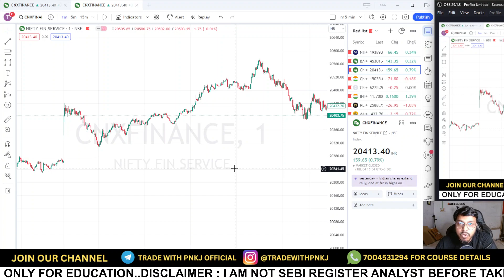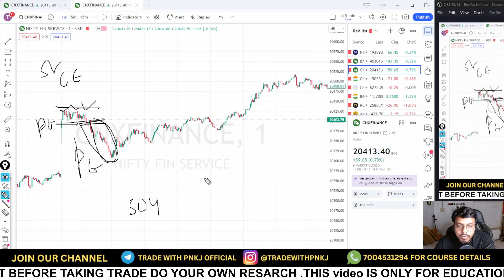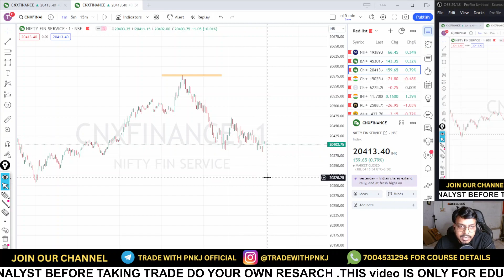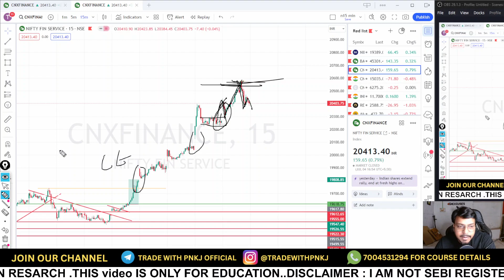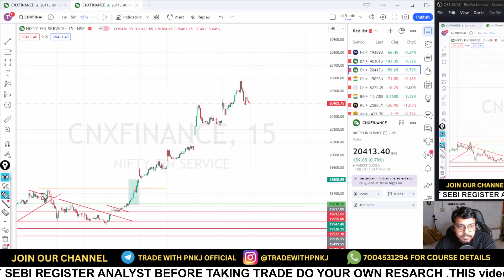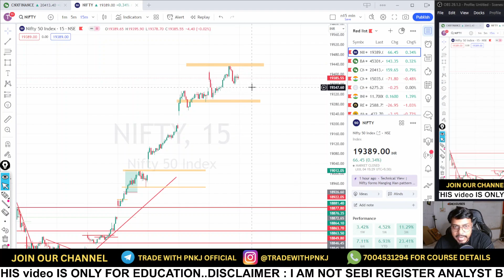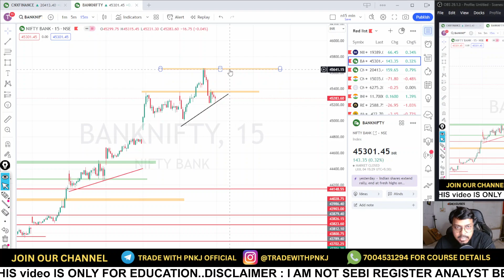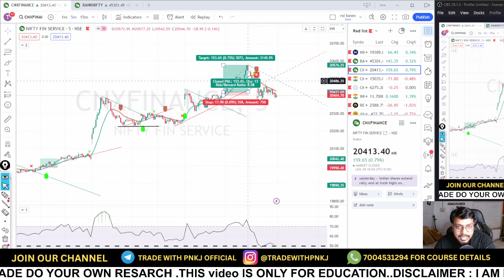Tomorrow market analysis 5 july | TRADE WITH PNKJ#stockmarket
thank u for watching @trade with pnkj
hi my self pankaj sahu full time option trader, completed my mba in 2011 from ims ranchi, i have done certificate  course in skill nation and leap up inssitute as trading master class
our chhanel trade with pnkj
any suggestion are most welcome

REFFRAL CODE  TO GET 200 RS IN FIRST DEPOSITE   "RBEYP85374"

WHATSAPP FOR COURSE DETAILS  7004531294

top 5 motivational books to read for every trader
1.bhagwat geeta link to buy
2.power of subconcious mind link to buy
3.rich dad poor dad link to buy
4.10x rule link to buy
5. The Psychology of Money link to buy

top 5 option trading books
1.super trader link to buy
3. how to make money in intraday tarding buy
5. making money by selling option

Pankaj sahu
daily income idea
Earn daily
guarantee daily income
commotity market
gold trading kaise kare
usd/euro
basic knowledge of trading
basic knowledge of stock market
basic of trading
booming bulls
trade with pnkj
trade with Pankaj
@trade with pnkj
option chain analysis
intraday trading
swing trading
future and option
call put
ce pe
technical analysis
candlestick pattern
chart pattern
today nifty 50 analysis
daily nifty bank nifty analysis
price action
how to invest in stockmarket?
forex trading
forex trading kaise kare
how do forex trading work
risk management in trading
phycology in trading